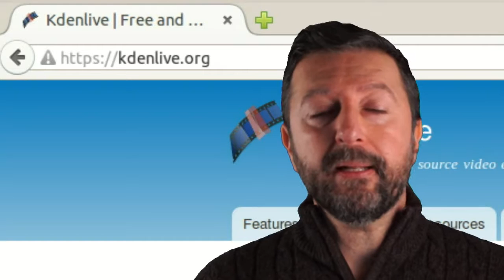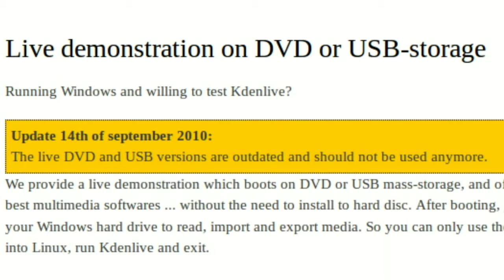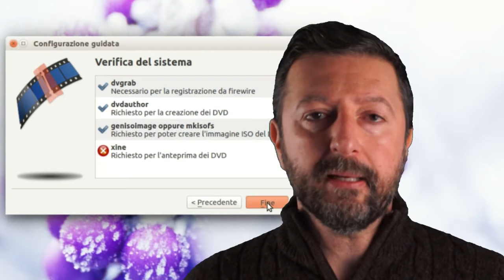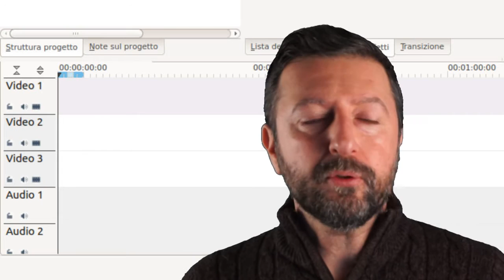Guida KDEnlive: 1. Installazione ed ambiente di lavoro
N.B. - In regalo 8.94 € se ti iscrivi a Coinbase da questo

Video introduttivo all'utilizzo del videoeditor KDEnlive.
Girato con Sony A77
Computer usato per il montaggio Hp 355